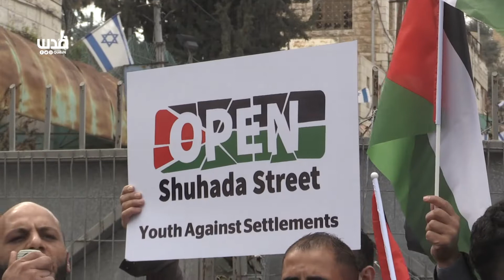مسيرة لشباب ضد الاستيطان في الذكرى السنوية لمجزرة الحرم الابراهيمي